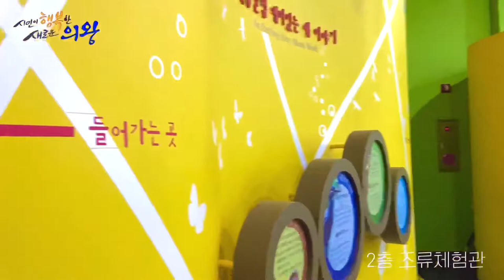의왕시만의 특별한 곳을 소개합니다｜[제11회 UCC 공모전 수상작] 청소년부문 우수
제11회 의왕시 UCC 공모전 수상작을 소개합니다!
이번 작품은 의왕조류생태과학관을 소개한 영상입니다.